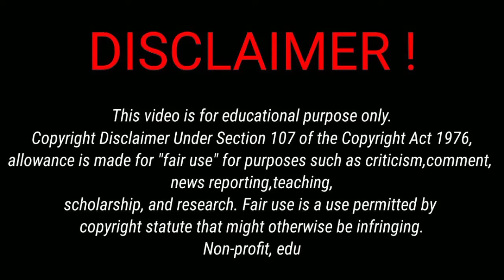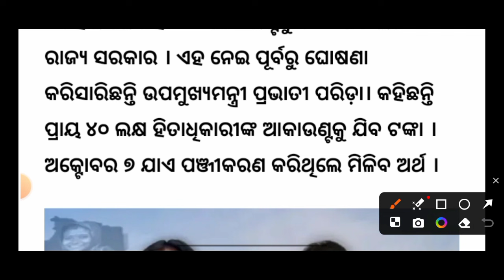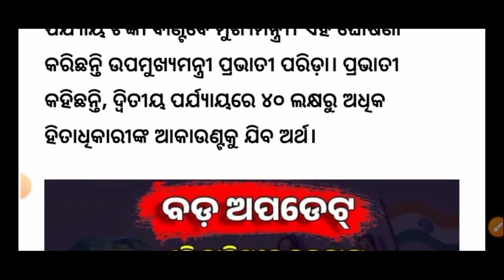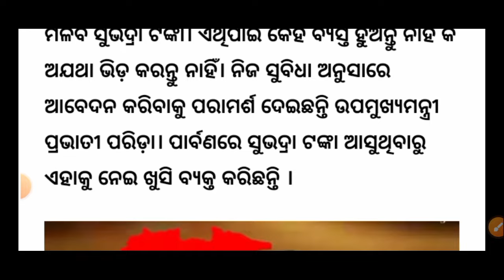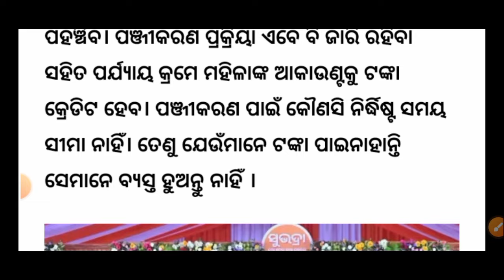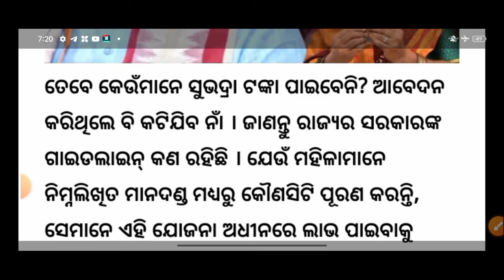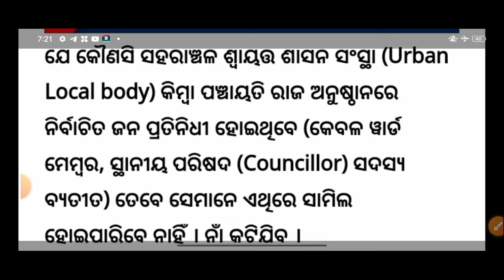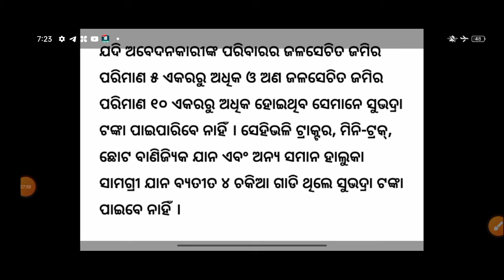ସୁଭଦ୍ରା ଯୋଜନା ଏଥର ଜଣା ପଡିଲା କିଏ ପାଇବ କିଏ କଟିବ/subhdar yojana/subhdar yojana 2st instalment